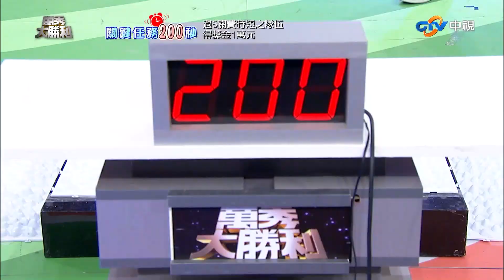曾國城「倒垃圾」式狠推楊晨熙 NONO快嘴啃玉米囂張剔牙【萬秀大勝利】EP23精華 曾國城.連靜雯.姚元浩.阿喜.光良.劉雨柔.NONO.許維恩.曹西平.許孟哲.楊晨熙.王思佳@samentshow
曾國城「倒垃圾」式狠推楊晨熙 NONO快嘴啃玉米囂張剔牙